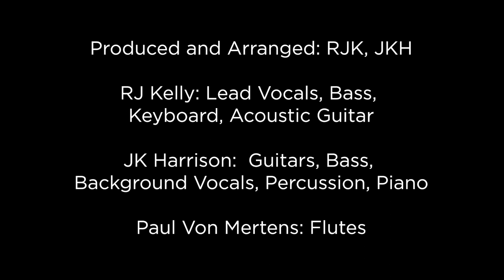Robert J Kelly - " Ridin' Back From Paako"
Ridin’ Back From Paako:

 Embark on a mesmerizing journey with 'Ridin' Back From Paako,' a musical ode to the historic drive along Turquoise Trail from Paako to Santa Fe, NM. Paul Von Mertens' jazz flute and JK Harrison's acoustic guitar create a captivating synergy, playing off each other and infusing the song with a truly unforgettable jazzy vibe. This track captures the essence of the ride through the mountains, describing the pure bliss of the journey, especially as you pass through Cerrillos and Madrid in NM Sweet Light.

Produced and Arranged: RJK, JKH
RJ Kelly: Lead Vocals, Bass,
Keyboard, Acoustic Guitar
JK Harrison:  Guitars, Bass,
Background Vocals, Percussion, Piano

Paul Von Mertens: Flutes

LYRICS:

Riding Back From Paako:

Blissful Waitin’…..  Like Go’n To London….  The First Of The Year…

It’s Like the Wind Blowing Through the Trees….  And I Know What’s Waiting There For Me…

Can You Tear Me Away From that Thought…..  Comin’ Comin’ To My Soul…

To My Heart…..  Keep My Way……   Wanna Be A No Though….

No One To the Motherland…  Never Been Before…

Ridin’ From Paako to Santa Fe….  I Like the Way It’s Feeling……

Ridin’ From Paako to Santa Fe….   I Like the Monumental Way It’s Feelin’…..

Going Down To Santa Fe Through Madrid and Cerrillos…….  I’ve Been Waiting My Whole Life…..

Solo:

Waves That Follow……  I Could Ride All the Day….

Solo:

Paako Ridge Now Is Runnin’ In My Heart……… I Want To Get Over….

Please Stay Focused and Mind the Seven Ranges…. Oh Oh Yeah…

Say… Nothing goes back it’s a, An EcoSystem..  Everything New Yeah…….
Paako  Paako …..  Everything Around it…..    Everything’s Carefree!….

Home From Paako ….  Paako….  Everything Around It….  Everything You See…

Riding Back From Paako Everything I Wanted…..   Ohhh Ohh Oh

Riding Back From Paako Everything I Wanted….   Hell It’s Electricity!!…

Nature… Nature… Nature….. Nature…..    We Need Nature….  Nature… Nature… Mother Nature….

Ridin’ From Paako to Santa Fe….     I Like the Way It’s Feelin’……

Solo:

I Like the Way It’s Feeling……